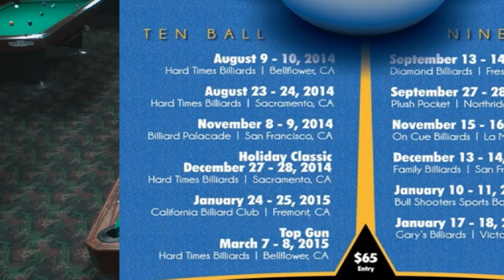MZWST - Stop #1 - 10 Ball - Santos vs Ernesto Dominguez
10 Ball - Even Race to 9 - Commentators: Box and Daniel with a visit also from Steve Chaplin of Celeris Inc., and 'Virtual Pool 4'.